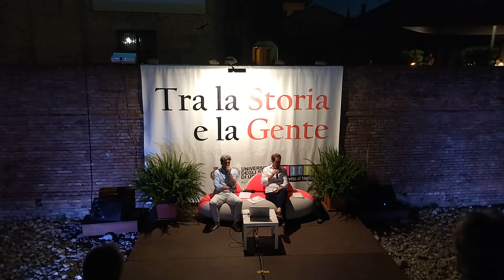4 2024-07-30 Di ca e di là da l'aghe